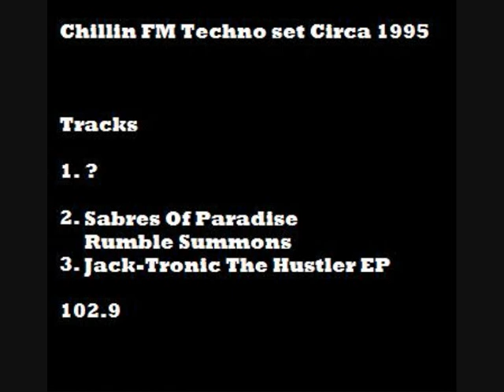Chillin FM Techno Mix 3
Part 3 of pirate radio station Chillin FM's techno mix.  This actually has tracks I (well the DJ) Recognise.

These are, after some research.

Track 2 Sabres Of Paradise Rumble Summons
Track 3 Jack - Tronic The Hustler EP (Peacefrog records)
Mix was created back in 1995, though not by me.